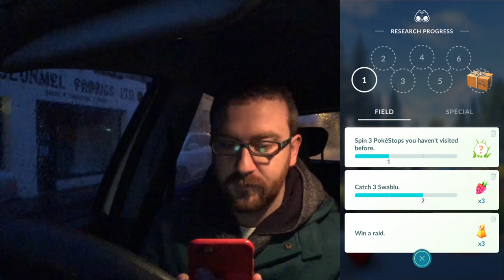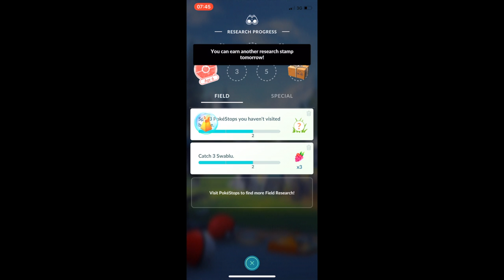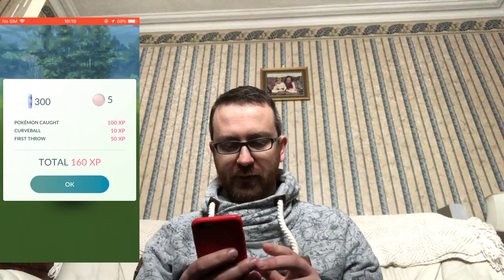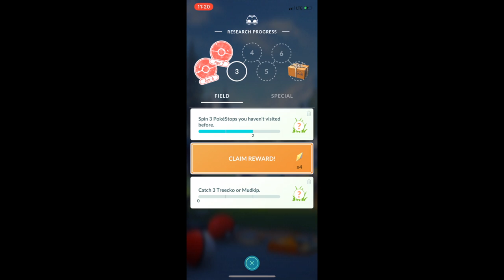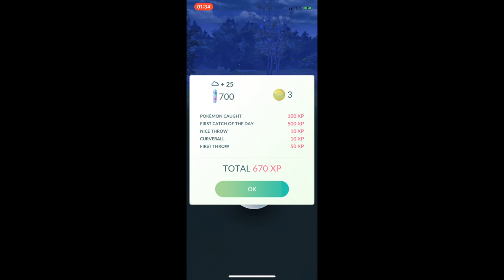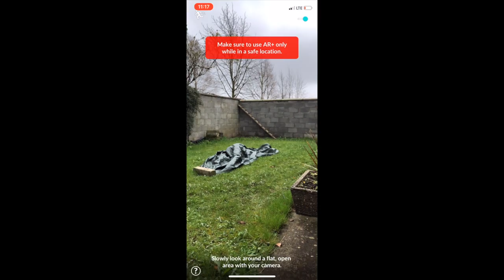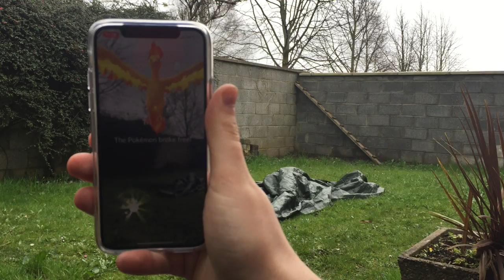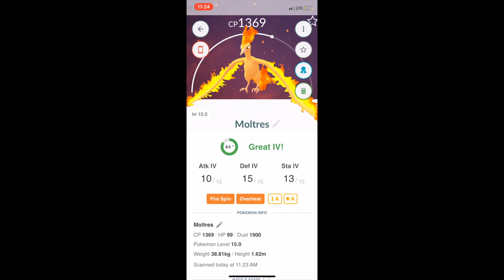Pokémon Go - Field Research: Week Two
Second week of field research without trashing any tasks, and finally maxing out my 100% Moltres.